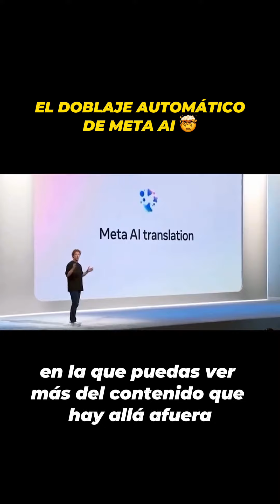Pronto llegará el doblaje automático con IA a los reels 👀 🤯